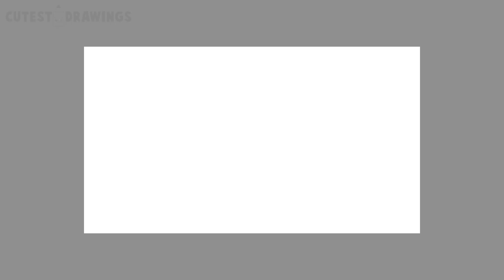How to draw a Cottage or Cabin Step by Step | Drawing a Cottage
How to draw a Cottage step by step. Draw this Cottage by following this drawing lesson.